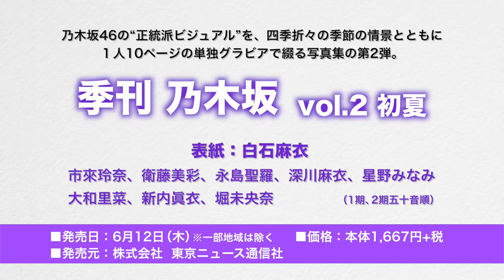Mai Shinuchi - Nogizaka46 - B.L.T. Quarterly Nogizaka Vol.2 - TNS May 2014